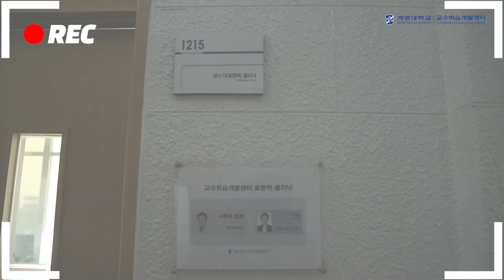[계명대학교 교수학습개발센터] KCTL EP01. 표현력클리닉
계명대학교 교수학습개발센터
KCTL Learning Frontier 27기 홍보영상

'그것이 알고싶다, 그들의 비법은?'
[KCTL EP01. 표현력클리닉]